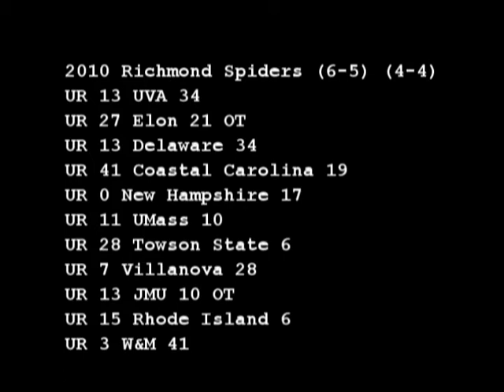The Brick House Season - Episode 11 - On the Reservation for the Grand Finale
Episode eleven of The Spider Gang's 2010 commemorative mini series, "The Brick House Season" features the Spiders trip to William and Mary for the annual renewal of The South's Oldest Football Rivalry. Richmond has beaten the Indians five consecutive times going into this game and needs a win to keep its FCS playoff hopes alive. Alas, you probably know the outcome by now. It was a great day of fellowship and camaraderie for The Spider Gang.